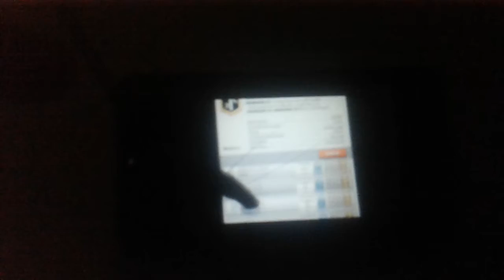Αν σας αρεσει πολλα το clash royale μην το δειτε😱😱😱😱😱